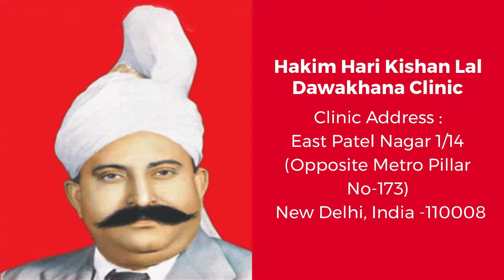Reduce erectile dysfunction, increase stamina | Sexual Problems & Treatments | Penis Enlargement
Reduce erectile dysfunction, increase stamina | Sexual Problems & Treatments | Penis Enlargement Treatment

Visit or call : one of the 𝑩𝒆𝒔𝒕 𝑺𝒆𝒙𝒐𝒍𝒐𝒈𝒊𝒔𝒕 𝒊𝒏 𝑷𝒂𝒕𝒆𝒍 𝑵𝒂𝒈𝒂𝒓, 𝑫𝒆𝒍𝒉𝒊. We provide Best Ayurvedic Treatment for Male Infertility Problem, Night Discharge , Small Penis, Erectile dysfunction & Premature Ejaculation  Treatment in Delhi.